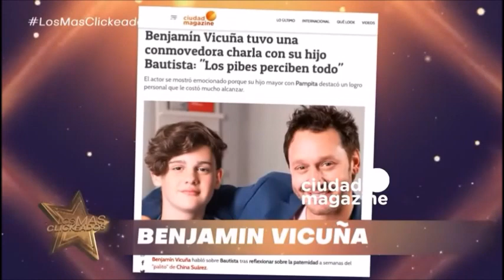Benjamín Vicuña Recibió el Premio "Los más clickeados de oro" de Ciudad Magazine 2/11/2022